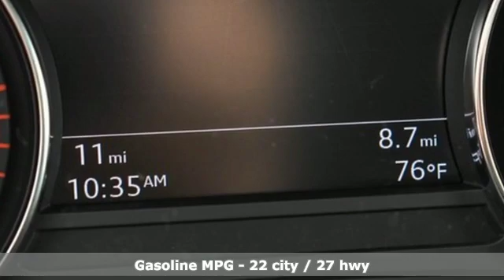New 2019 Audi Q5 Atlanta Alpharetta, GA A16926 - SOLD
Year: 2019
Make: Audi
Model: Q5
Engine: 2.0L TFSI
Transmission: 7-Speed Automatic S tronic
Color: White
Interior: Black
Stock #: A16926
VIN: WA1ANAFY3K2133507
Recent Arrival!br2019 Audi Q5brBlack Leather. 22/27 City/Highway MPGbrAudi Atlanta is proud to be the only Magna Society dealership in Georgia! Our inventory moves extremely quickly. PLEASE BE SURE TO SECURE YOUR APPOINTMENT. All vehicles are subject to sale at any time. As a courtesy to our clients, a partial payment and signed agreement will secure an appropriate window of time to allow for travel to inspect and accept the vehicle.

Address:
5805 Peachtree Boulevard